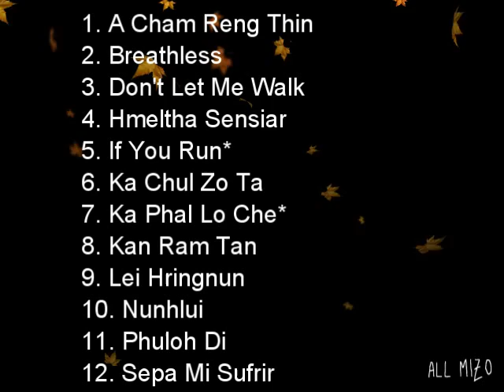Sensiari Mizo Film Hlate (Full Album)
1. A Cham Reng Thin – 0:04
2. Breathless – 3:32
3. Don’t Let Me Walk – 6:53
4. Hmeltha Sensiari – 10:50
5. If You Run – 16:08
6. Ka Chul Zo Ta – 20:25
7. Ka Phal Lo Che – 24:42
8. Kan Ram Tan – 28:05
9. Lei Hringnun – 31:03
10. Nunhlui – 34:42
11. Phuloh Di – 39:48
12. Sepa Mi Sufrir – 44:51

Henry Thanzauva Khiangte
Elizabeth Zodinpuii (Eli)
Tommy L. Pachuau

Mizo Film hmasa zinga entlak ber ber zinga mi. A hmuhnawmin hla te a mawi hlawm e.